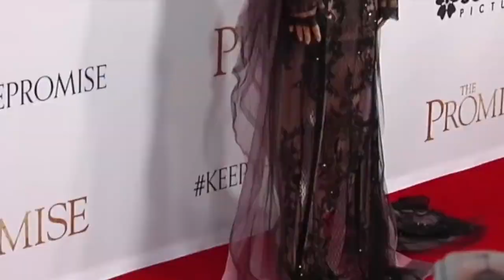Rami Malek Girlfriends List (Dating History)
Rami Malek is an American actor with Egyptian roots. He is mostly known for his roles as Elliot Alderson in Mr. Robot and as Freddie Mercury in Bohemian Rhapsody. For the latter, Rami won the Best Actor in a Leading Role Oscar in 2018. His acting career started when he got small roles in TV series Gilmore Girls and Medium. Then, he started receiving more impressive roles. Malek’s filmography includes movies Night at the Museum, Night at the Museum: Battle of the Smithsonian, The Twilight Saga: Breaking Dawn – Part 2, Need for Speed, Night at the Museum: Secret of the Tomb, Papillon, The Little Things, No Time to Die and TV shows The War at Home, The Pacific, BoJack Horseman, and more. Would you like to know about all of the actor’s loves and hookups? Let’s take a closer look!
Angela Sarafyan
2012
Armenian-American actress Angela Sarafyan was rumored to be the first girlfriend of the Mr. Robot star. They met on the set of The Twilight Saga: Breaking Dawn – Part 2 and supposedly had a summer hookup.
Portia Doubleday
2015 – 2017
Then, Rami was romantically linked to actress Portia Doubleday. Their romance lasted for around two years, before they called it quits in 2017. The lady is his Mr. Robot co-star. So, the two got acquainted and started dating while filming the TV show.
Lucy Boynton
2018 – present time
In early 2019, the actor confirmed his long-rumored relationship with actress Lucy Boynton, his Bohemian Rhapsody co-star. It happened at the Palm Springs International Film Festival's Film Awards Gala. By the way, Boynton starred as Mercury's first fiancée Mary Austin in the movie, so they got very close. Knowing Malek’s love to start romances on the set, everyone began to discuss their possible relationship long before something really happened between the actors. Furthermore, the two were seen at several red carpet events and they looked very cozy and sweet together. Boynton has an impressive acting career in addition to Bohemian Rhapsody. The actress can also be seen in movies The Blackcoat's Daughter, Don't Knock Twice, Murder on the Orient Express, and TV shows Life in Squares, The Politician, Modern Love. Even though they do not hide their relationship, both Remi and Lucy prefer to keep everything connected to their love pretty quiet. There aren’t many photos of them on social media and even paparazzi caught them very rarely. But each time they appear somewhere, for example, at the No Time to Die premiere after party, it is clearly visible how much they support each other and how tender their feelings are.
00:00 - Rami Malek girlfriends
00:52 - Angela Sarafyan
01:06 - Portia Doubleday
01:26 - Lucy Boynton